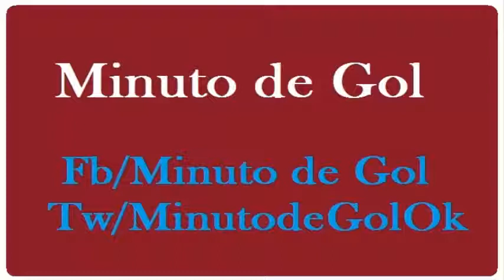Daniel Felicia - DT de Las Palmas 2/ 11/ 2014